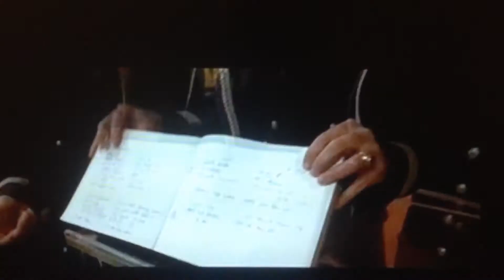19. října 2016